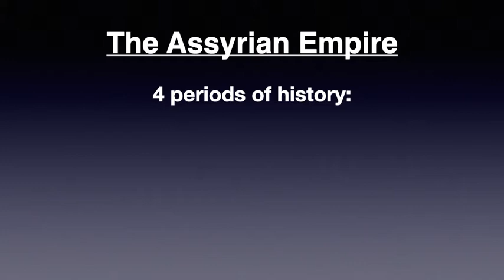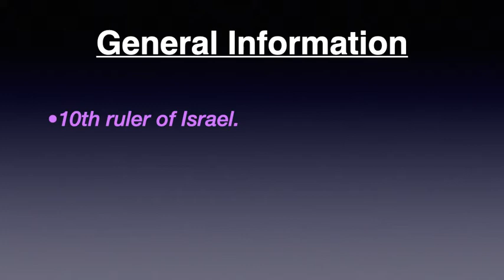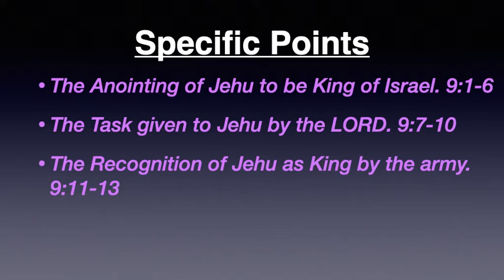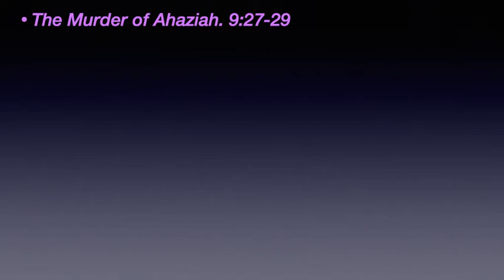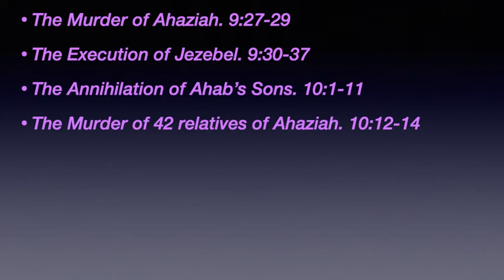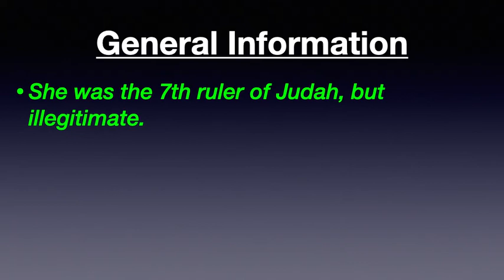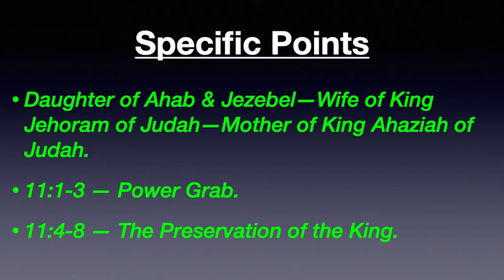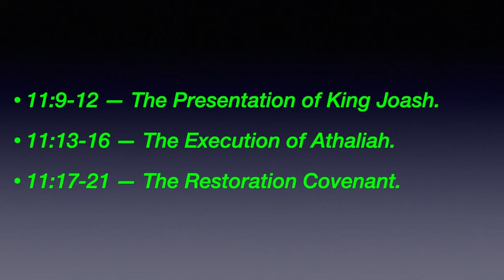Lesson 14: Jehu and Athaliah; 2Kings 9-11; Dan Hanshew